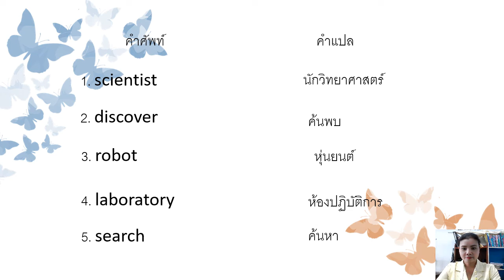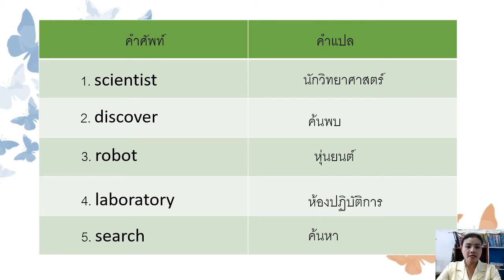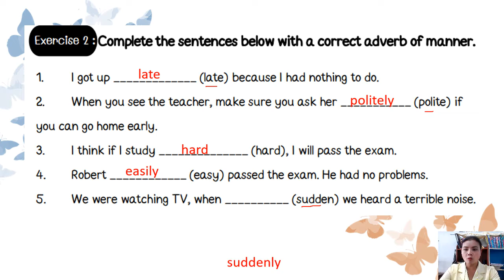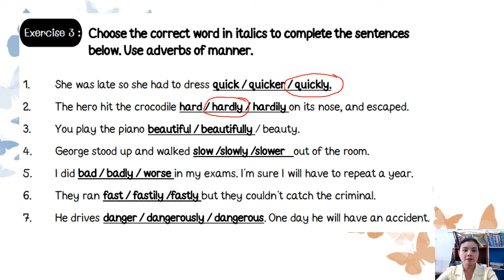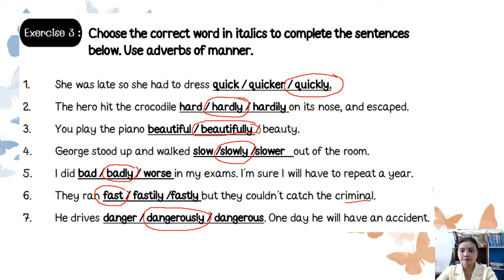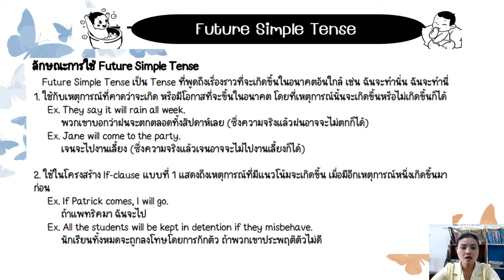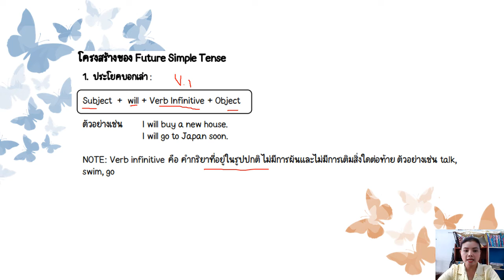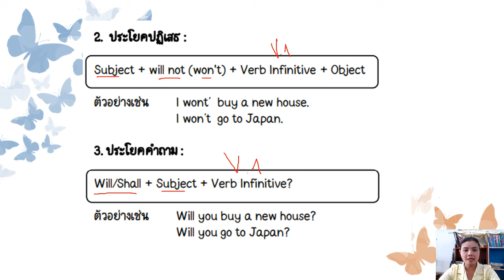08/02/2565 ป.6 วิชาภาษาอังกฤษ เรื่อง Future Simple Tense